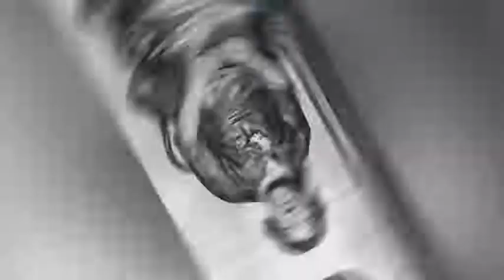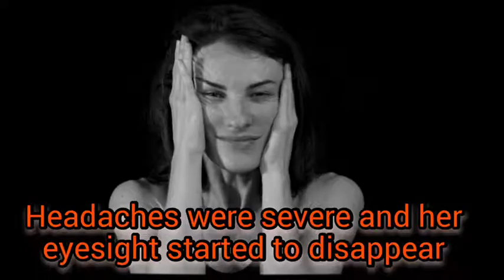Is she the ugliest woman in the world?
Mary Ann bevan although named the ugliest woman was a beautiful soul not as many people heard of her. Let's find out why she was named that way